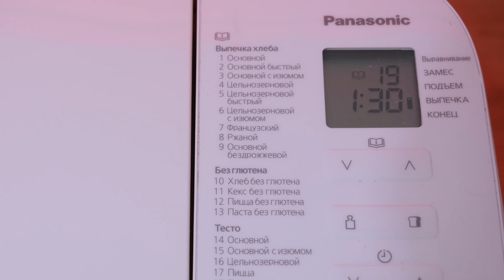Кекс в любой хлебопечке Panasonic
Подробное описание приготовления кекса для хлебопечек Panasonic, в которых нет программы "кекс".
Рецепт:
Сливочное масло нарезанное кубиками 200г
Сахар 180г
Молоко 2ст.л.
Яйца 4шт(200г) лучше взбить миксером
Пшеничная мука 300г
Разрыхлитель 13г
Приготовление:
1 Замес на программе "Тесто для пельменей"
2 Выпечка 1 час 30 мин
3 Добавляем ещё 5 минут выпечки
4 Кекс вынимаем не сразу, а через 10-15 минут после выпечки
5 Остужаем кекс на решётке
Узнать информацию о технике Panasonic и купить её можно на сайте Eplaza по прямой ссылке